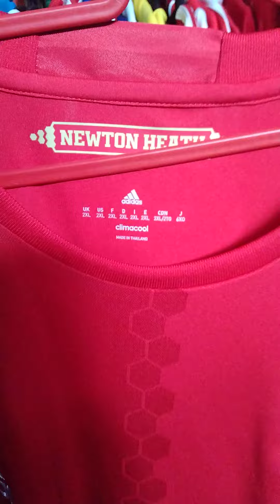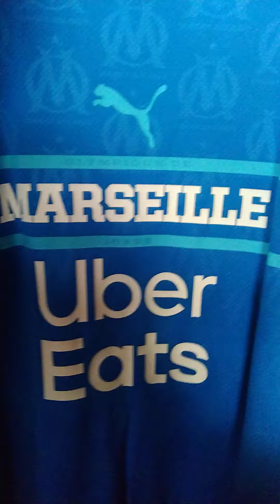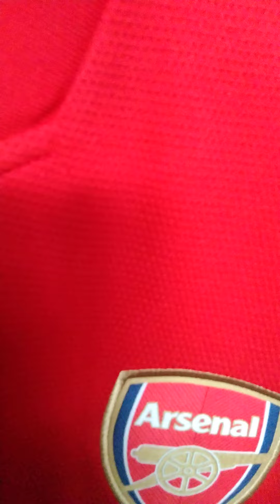Belek2 Jersi Part III-20/11/22